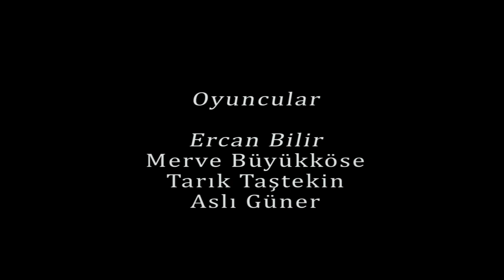Çınar - Trailer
Çınar, fotoğrafa meraklı küçük bir kızdır. Bir gün babasının analog makinelerini kurcalarken aralarından biri dikkatini çeker ve fotoğraflar çekmeye başlar. Poz bitince makineyi teslim eder. Çınar'ı henüz gün yüzüne çıkmamış gerçekler beklemektedir.

Yönetmen: Tarık Taştekin
Görüntü Yönetmeni: F. Mert Erdoğan
Senaryo: Eren Kavcı, Tarık Taştekin
Kurgu: F. Mert Erdoğan
Oyuncular: Ercan Bilir, Merve Büyükköse, Tarık Taştekin, Aslı Güner
Prodüksiyon: Tarık Taştekin, Sadettin Koyunçal